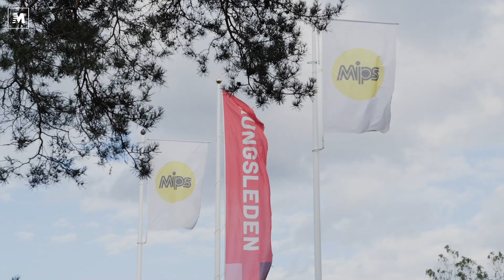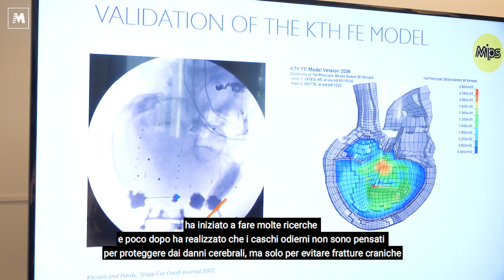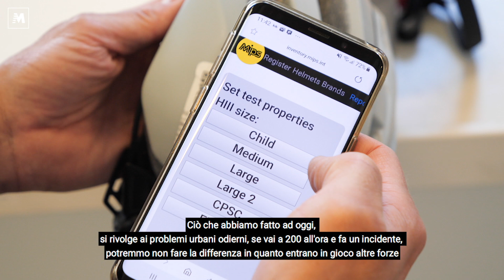MIPS, il nuovo sistema svedese di sicurezza per caschi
I moderni caschi da moto e da bici offrono una buona protezione in caso di urto e prevengono le fratture craniche. L'unica cosa che caschi non riescono ancora a ridurre sono i traumi cerebrali provocati dallo scuotimento, dalle decelerazioni, dallo "shakeraggio" del cervello all'interno del cranio. Shakeraggio inevitabile a seguito di una caduta e che provoca molto spesso lesioni difficilmente prevedibili. Siamo corsi in Svezia, a Stoccolma, per incontrare i tecnici e gli ideatori del MIPS, il primo vero innovativo sistema di sicurezza per i caschi dell'era moderna.